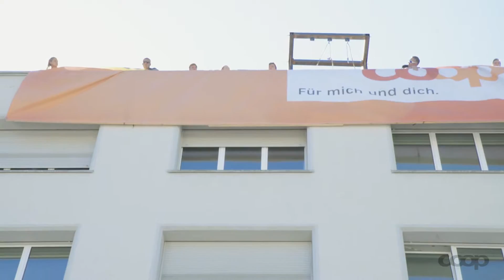Houserunning mit Coop - mobile Anlage!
Impuls-Event durfte diesen spannenden Auftrag für Coop in Zusammenarbeit mit studentconsulting ausführen. Hier das Resultat.